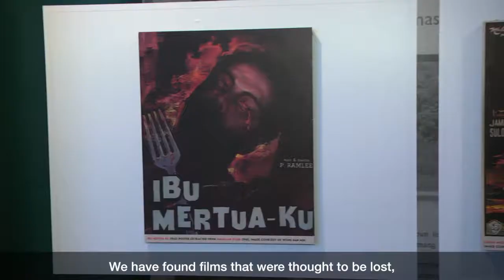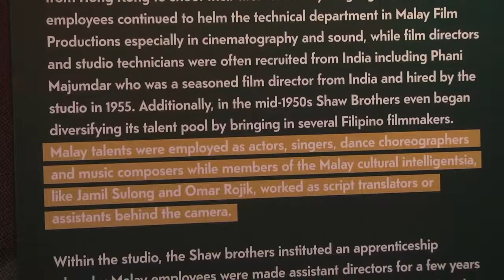Asian Film Archive – ‘State of Motion 2018: Sejarah-ku’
The Asian Film Archive’s “State of Motion 2018: Sejarah-ku” showcased Malay films produced in Singapore from 1955 to 1965, and how they reflected cultural and ideological changes during a period when change was most imminent.